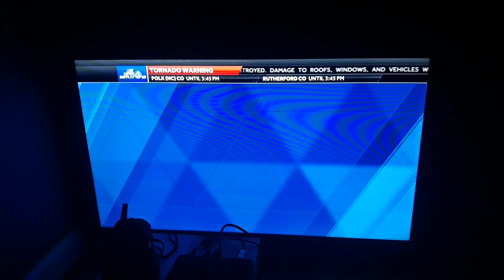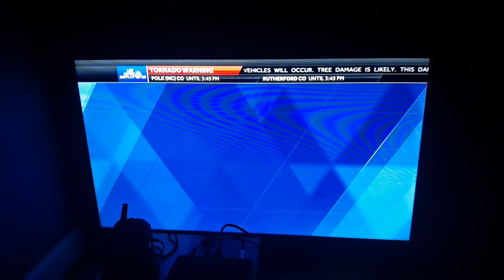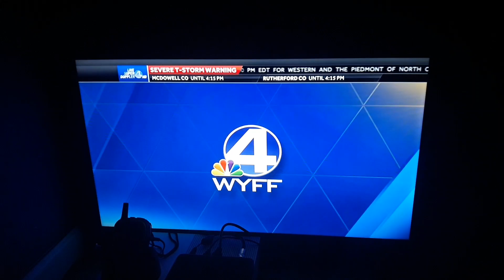WYFF News 4 Tornado Coverage #1, 4/14/2019